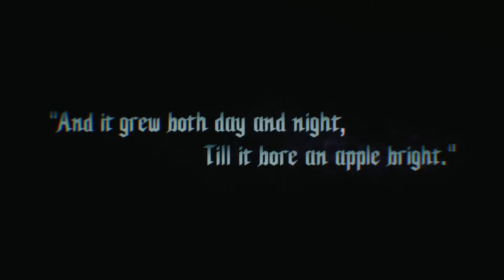Devil May Cry 5 | #1 | Same Shit, Different Day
This is just a normal Wednesday for us Devil Hunters. Right?